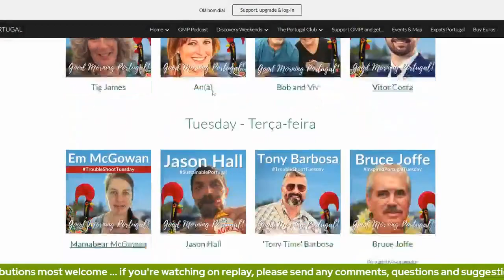Is it getting more difficult to move to Portugal? - Heather 'Boots on The Ground, Portugal' Binder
Heather Binder of 'Boots on The Ground, Portugal', joins us for the second of her monthly visits, sharing her personal experience of managing and overseeing visa processes for people moving to Portugal.

As well as facing a major reorganisation, Portugal's migration authority - SEF - and its third party agencies abroad, seem to be becoming fussier with their entry requirements and conditions.

Day-today, Heather Binder has turned her hard-won experience of relocating to Portugal, along with her former background in real estate, into an exciting consultancy service for people with an interest in doing the same

Feel free to quiz her about her personal experience and range of services now on offer to those moving to Portugal, just like she has.